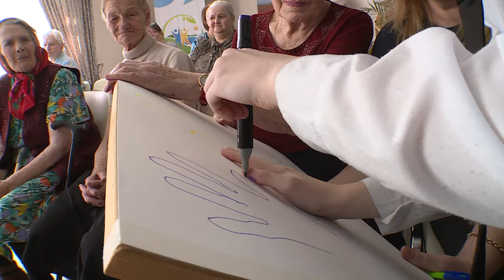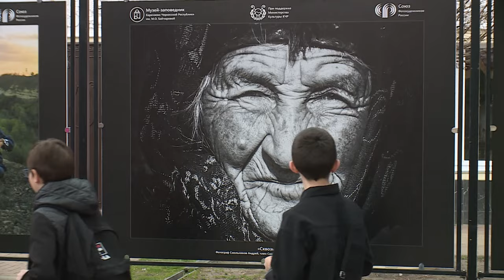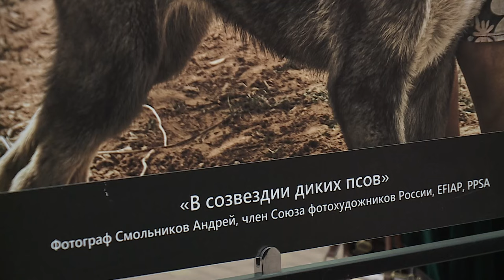"Добрый вечер, республика!"